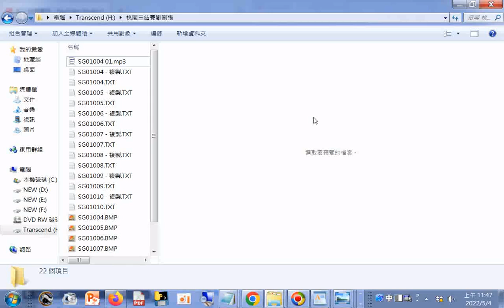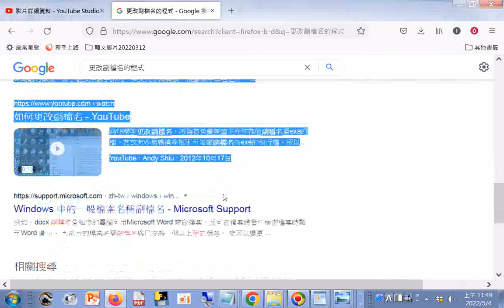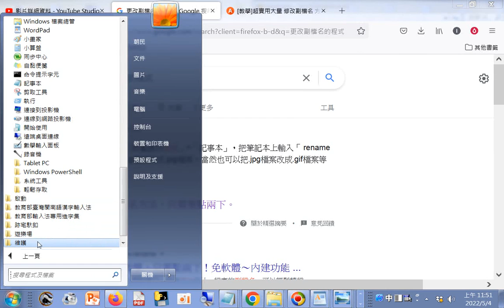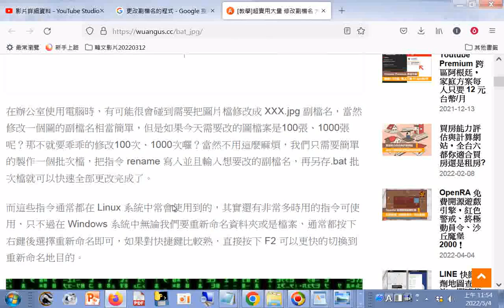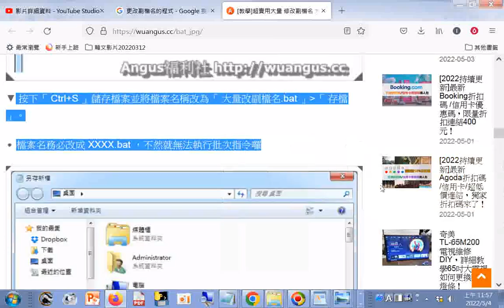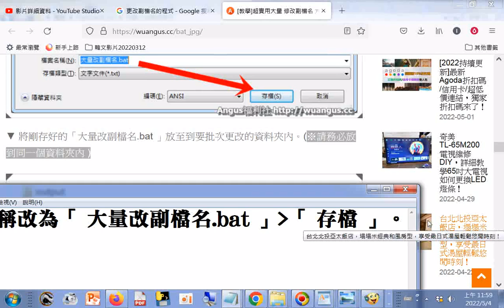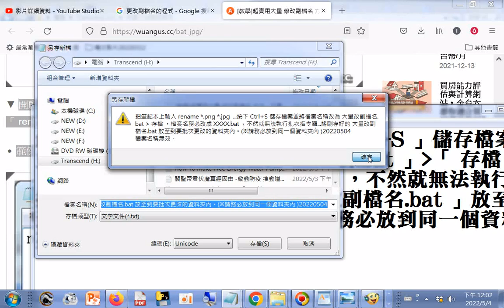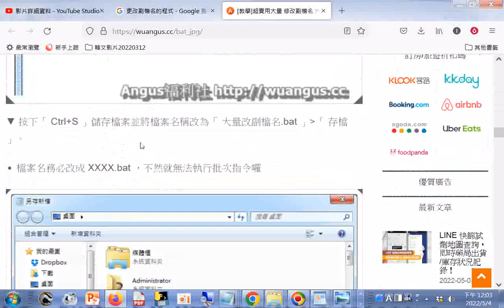大量修改#副檔名方法--把筆記本上輸入 rename 星號.png 星號.jpg ...按下 Ctrl+S 儲存檔案並將檔案名稱改為 大量改副檔名.bat然後存檔。檔案名務必改成 XXXX.bat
，不然就無法執行批次指令囉...將剛存好的 大量改副檔名.bat 放至到要批次更改的資料夾內。(請務必放到同一個資料夾內 )20220504